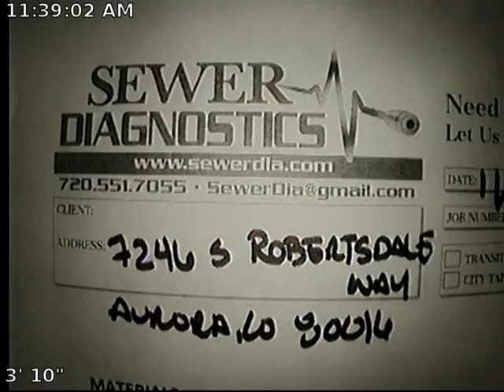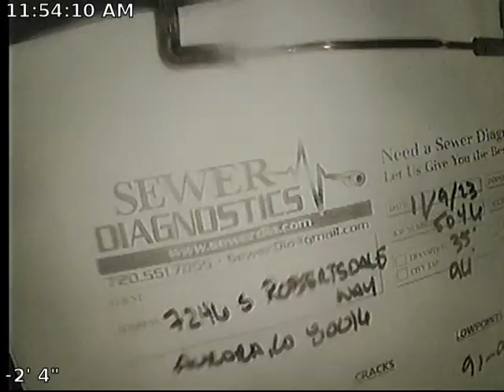Robertsdale Sewer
Sewer Inspection